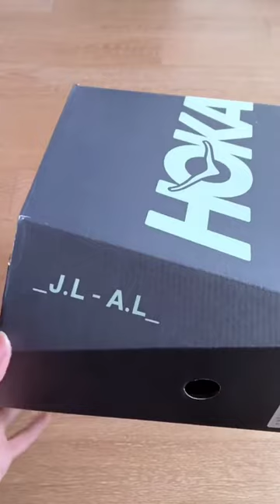Hoka One One Tor Ultra High J.L-A.L_ Aurora 1144651-BJDT unboxing review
Colorway
AURORA/BLACK
Retail Price
$240
Release Date
01/20/2023

"In this video, we're diving into the world of sneakers and footwear! From unboxing the latest releases to reviewing classic styles, we've got you covered. Join us as we showcase the latest trends, share tips for maintaining and customizing your sneakers, and give you an inside look at the sneaker culture. Whether you're a seasoned collector or just getting into the game, this video is for you. So grab a pair of sneakers and let's get started! Don't forget to clean them regularly! Cleaning and maintance is essential for your sneakers to last forever!

Nike
Air Jordan
Sneaker lifestyle
Sneaker cleaning and maintenance shoe
Sneaker trends
Sneaker restoration
Sneaker fit and sizing
Sneakers  collaboration
Sneaker collection
sneakers on-foot look